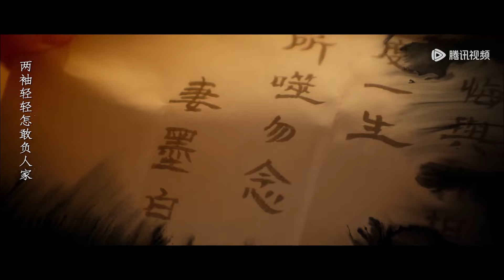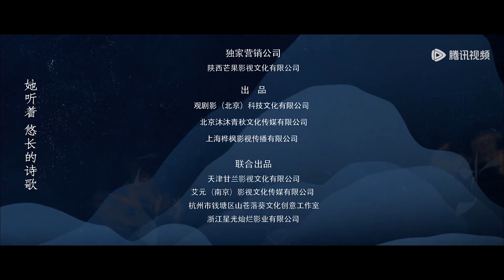EP16 | They were locked up in the forbidden place? | [Miraculous Detective in Jianghu 江湖绝色录]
【Synopsis】The beauties on the list of "Miraculous Detective in Jianghu" die one after another, and the red-clothed thief, who is also on the list, meets again after a night of romance with the abstinent arrestor, and is accidentally involved in this bloody storm. The two work together to solve the crime and fall in love with each other...
【Starring】Pan Zijian, Hu Yiyao